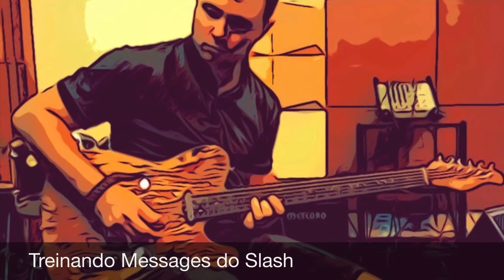Treinando Messages do Velvet